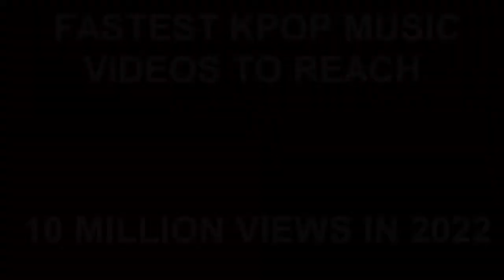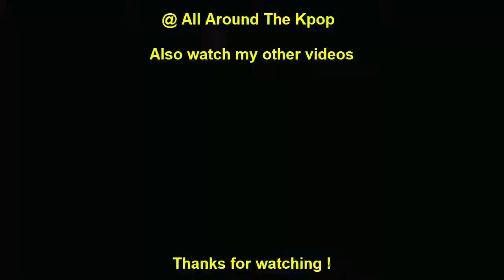FASTEST KPOP MUSIC VIDEOS TO REACH 10 MILLION VIEWS OF 2022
New Entry:
fromis-9 - DM (2022)